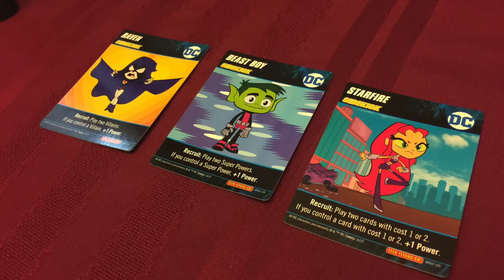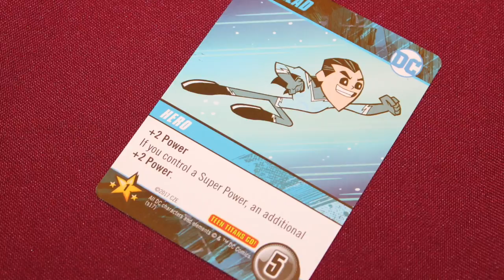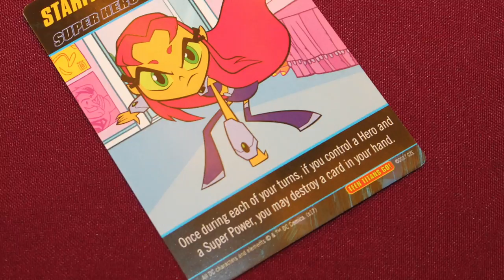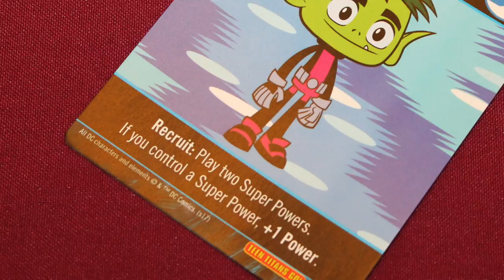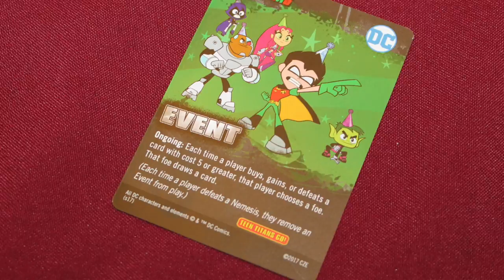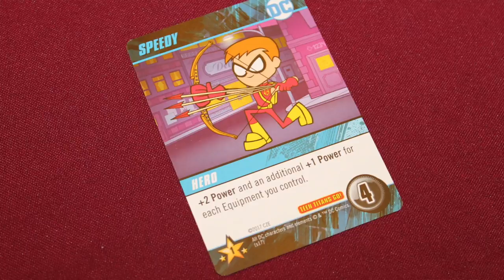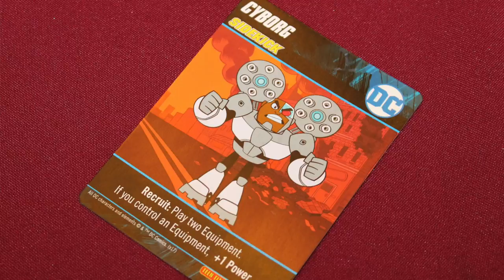TDG: Teen Titans GO!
I never cared for Middle-Aged Titans, Stop!  So maybe this will be the game for me!  Join Cody as he takes a look at this latest superhero deck-building game from Cryptozoic.  Will it bring justice to your tabletop?  Or will it be Robin you of good times?  Let's watch!